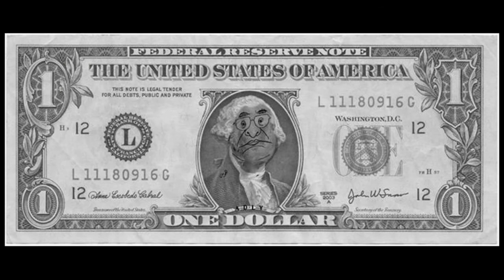The Caricature Club Competition #2 (3adly mansour) نادي الكاريكاتير التحدي الثاني (عادلي منصور)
The Caricature Club Competition #2 (3adly mansour) نادي الكاريكاتير التحدي الثاني (عادلي منصور)   الصور المشاركه في التحدي والفائزين